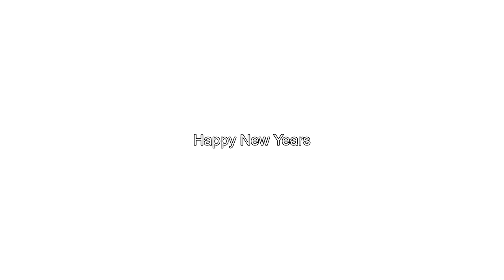When 2020 end, the video end